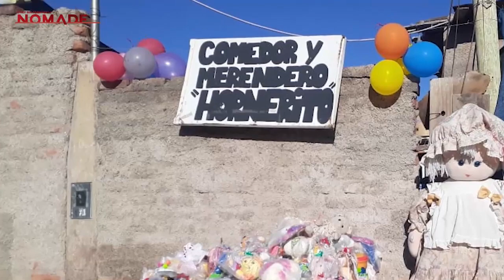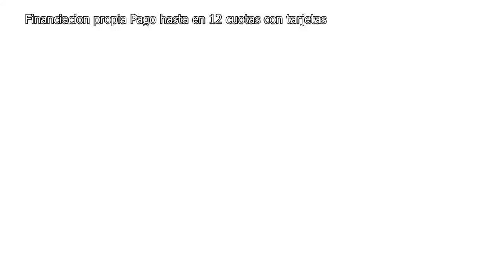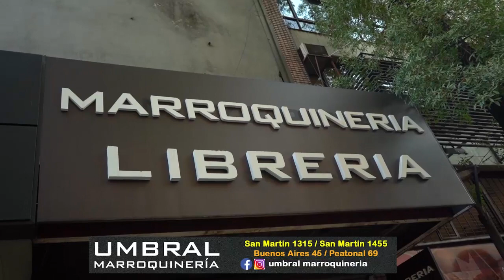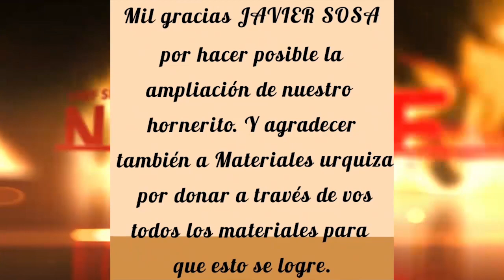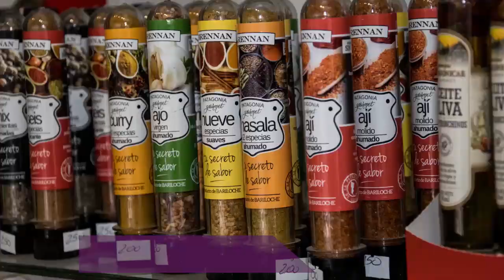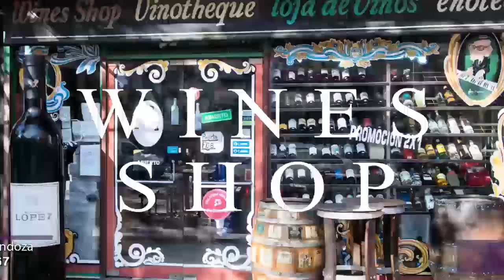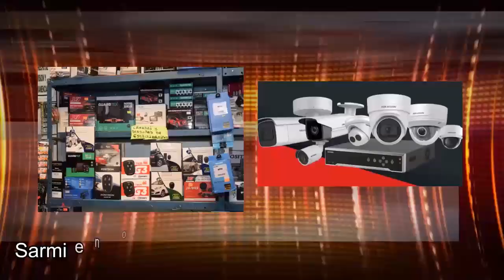Pollo al disco en Chef sin fronteras Nómade